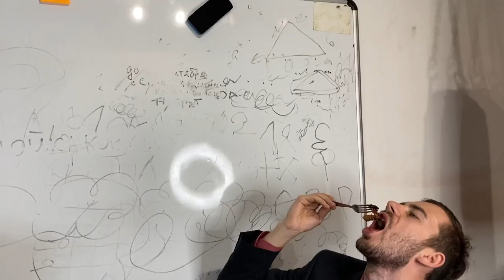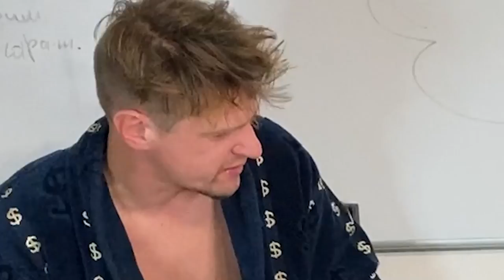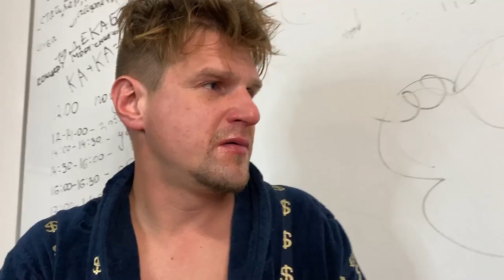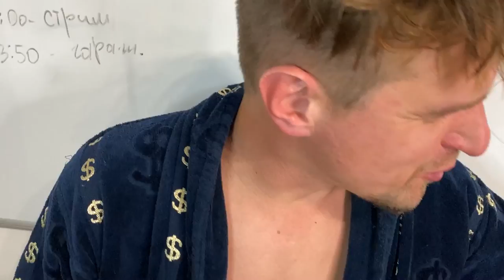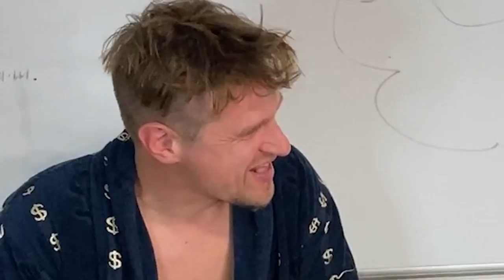ЕДА из ПОМОЙКИ 14 | Конопляное Масло / Злой сосед напал !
В этом видео не чего не предвещало беды, я сел за стол и начал дегустировать еду из помойки и решил пожарить мясо из мусорки ! И тут ко мне ломиться злой сосед который пришел на запах конопляного масла !! Я думал будет драка с соседом ! Но нет, он научил меня готовить мясо на сковороде по китайскому рецепту и потом мы принялись ужинать и поглощать еду которую я нашел в помойках .